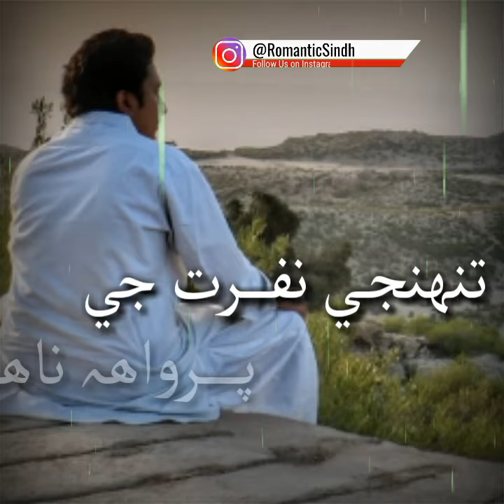Sanam Marvi Status, Rob Dadhe sa sohna chawi tho, Romantic Sindhi Status